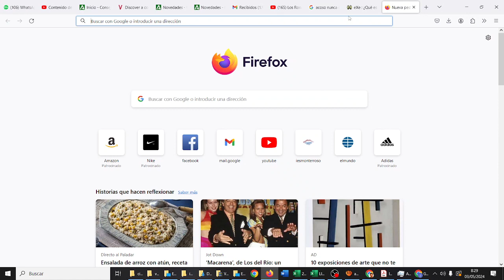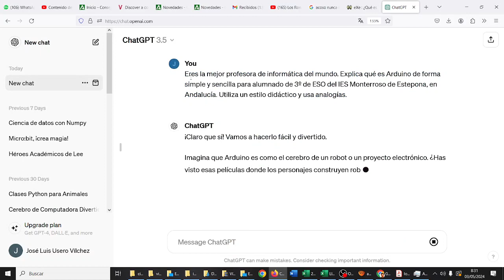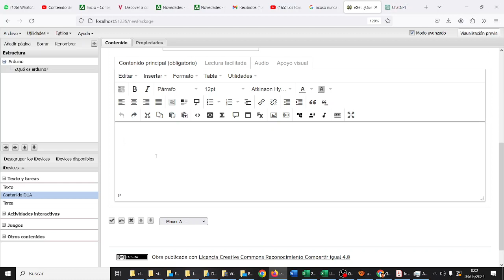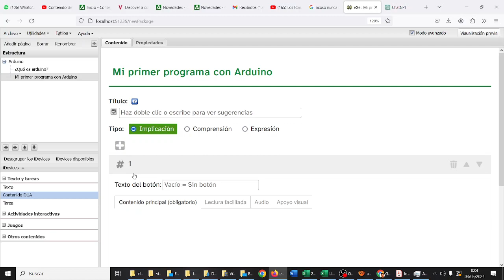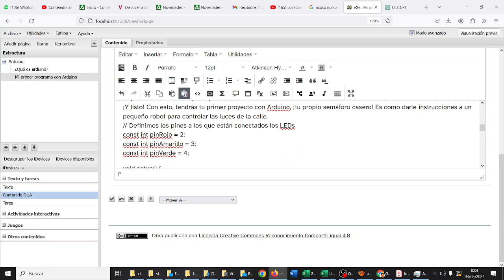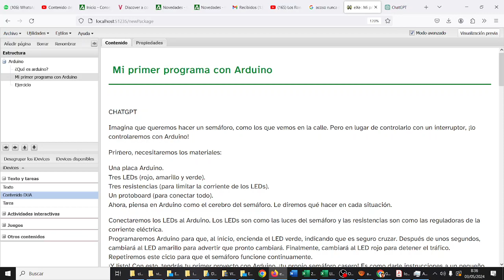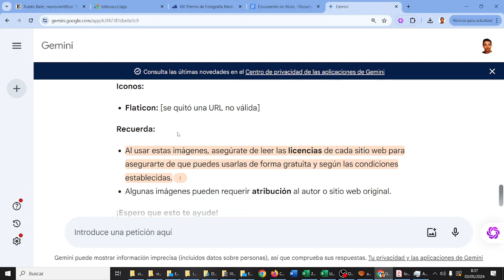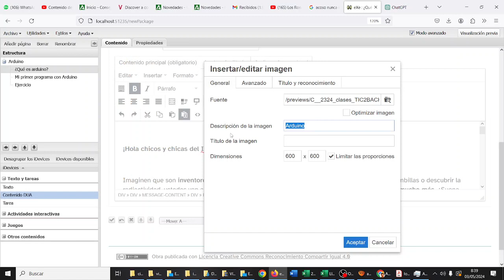exeLearning 02 Introducción Principios DUA Básico TIC ESO Bachillerato IES Monterroso